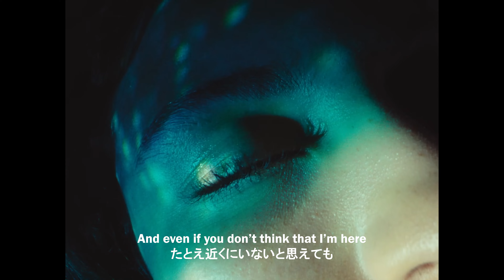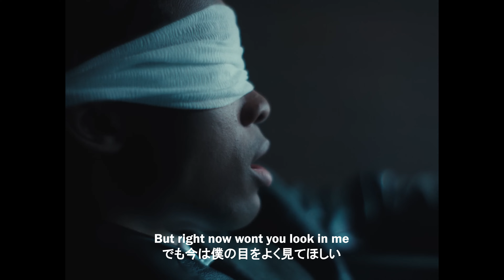【和訳MV】@d4vd - Sleep Well/デイヴィッド - スリープ・ウェル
フジロックの出演が決定しているd4vd（読み方：デイヴィッド)のシンプルでドリーミーなバラード「スリープ・ウェル」の和訳ビデオ🔥キャンドルの灯りの中でd4vdと恋人の人生の一部を切り取ったような淡いモンタージュが描かれているが、最後にはその夢のような情景の秘密が明らかになります 🤫

👤d4vd（読み方：デイヴィッド）
突如ビリー・アイリッシュの所属するレーベル、ダークルーム/インタースコープ・レコードからデビューしたd4vdは、シングル「ロマンティック・ホミサイド (Romantic Homicide)」をリリース後、各音楽配信サービスで総再生回数2億回を記録。そして「ロマンティック・ホミサイド」のヒットより前にリリースされていた「ヒア・ウィズ・ミー」もそれを追いかける形でヒット。ショートムービープラットフォームTikTokでは、本人アカウントからポストした早回し音源の楽曲がバズを起こし、この音源を使用して100万以上の動画コンテンツが作成された。それらのコンテンツの全世界の総再生回数はTikTok上で10億回を超えている。突如登場した現在18歳の実力派新人。
●2023年7月のフジロックで初来日が決定！！
●デビューEP「Petals To Thorns」配信中！！